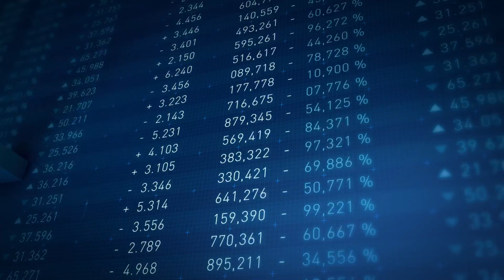Euronews Channel Rebrand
Lambie-Nairn has revamped the look and feel of international news channel, Euronews. Building on the new identity, we created core applications including idents, news openers, bespoke magazine identities, a promo toolkit and ad bumpers. Collaborating closely with established composer, David Lowe, we also developed the channel’s audio identity.